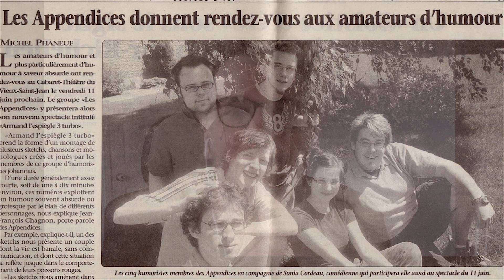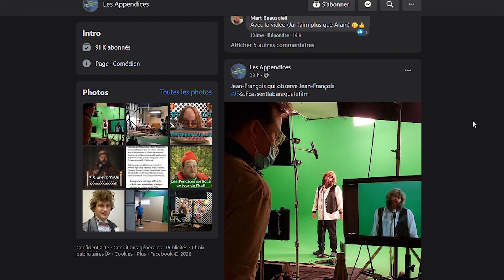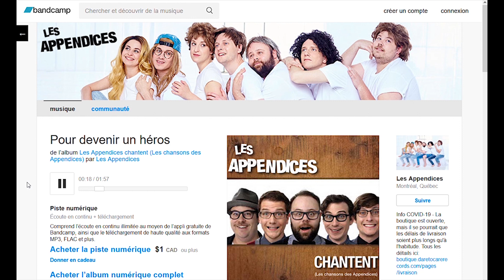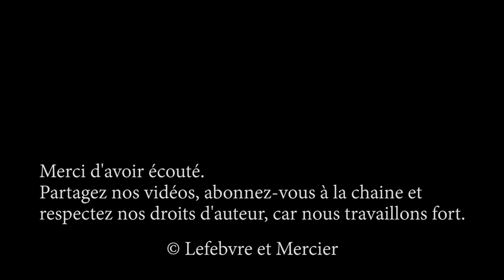Découvrir l'humour du Québec avec Les Appendices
Nous croyons que cette rencontre avec deux membres des Appendices vous permettra de faire découvrir leur riche et généreux univers humoristique à vos étudiants.

Pour connaitre d'autres artistes de l'humour québécois, Julien et Dominic vous proposent de découvrir :
- Bruno Blanchet
- Marc Labrèche
- Les Denis Drolet
- Les Chick n' swell
- Rock et belles oreilles
- Les Bleu poudre
- François Perrusse

-EBDN remercie le cégep du Vieux-Montréal pour le prêt de matériel qui rend possible ces vidéos.